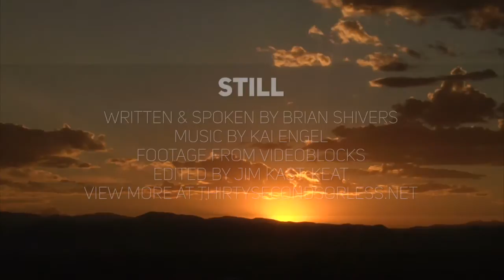Still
Spoken & Written by Brian Shivers

To find out more about Revolutionary Love visit MiddleProject.org or follow